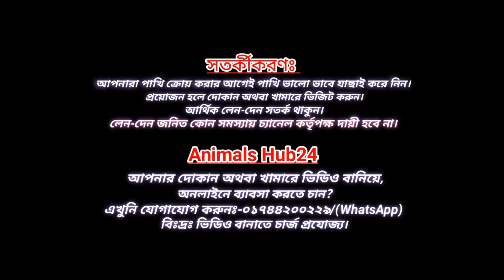টিয়া পাখির দাম জানুন!! ঈদ অফার চলছে টেম ও কথা বলা পাখি সহ বিভিন্ন পাখি কিনুন//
_________________সবাইকে স্বাগত_________________

আপনাদের একটা লাইক, একটা কমেন্ট, এবং একটা শেয়ার আমাকে নতুন নতুন ভিডিও বানাতে উৎসাহ জোগায়।

আপনারা যারা আমার এই ছোট্ট চ্যানেলের ভিডিও গুলো নিয়মিত দেখেন তাদের প্রতি আমার আন্তরিক ভালোবাসা।

যেকোনো প্রয়োজনে সরাসরি যোগাযোগ করুনঃ ০১৭৪৪২০০২২৯/০১৭৭৬৯১৯৯৪৪